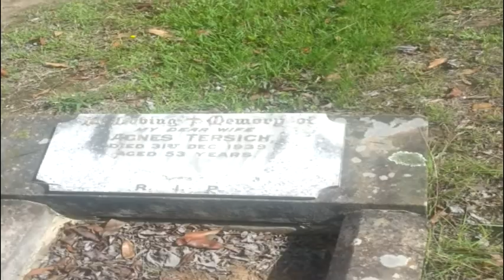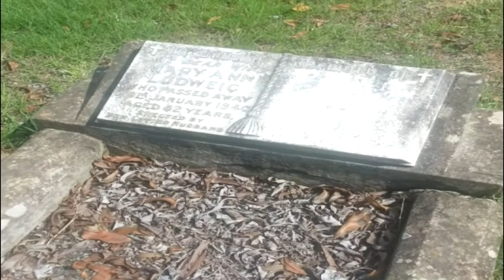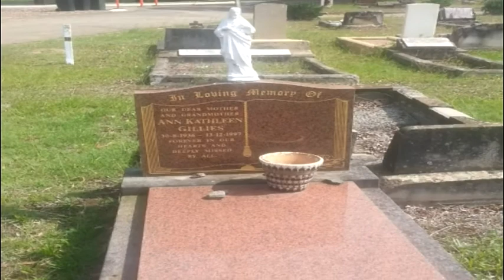حتى زرتم المقابر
فيديو قديم صوَرته في مقبرة روكوود اللي كنت شغال فيها من ٢٠ سنة، الفيلم صورته من سنة تقريبا ولكن لم يتاح لي الوقت ان اخرجه، وجدته بالصدفة اليوم ونشرته كما هو بدوي اي مونتاچ